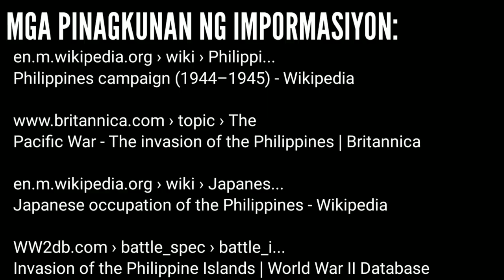Sino Ang Pilipinong Piloto na Hinarap ang mga Eroplanong Pandigma ng Hapones | Lt. Cesar Basa story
Lt. Cesar Basa and Capt. Jesus Villamor Story

Sa kabila ng kawalang kahandaan ng ating pwersang militar sa sorpresang pagsalakay ng mga pwersang Hapones sa Pilipinas, marami sa ating mga kasundaluhan ang itinaya ang kanilang sarili sa pagdepensa sa ating bansa mula sa mga bagong mananakop at isa nga na rito ang piloto ng ating hukbong panghimpapawid na si Tinyente Cesar Basa, na nakipaglaban at namatay sa araw na ng paglusob ng hapones, kung saan siya at ang limang kasamang piloto na pinamumunuan ni Kapitan Jesus Villamor ay matapang na hinarap ang apatnaput apat na eroplanong pandigma ng Hapones, sila ang kupunan ng 6th persuit squadron.

Ang pagiging piloto ay hindi lang nangangahulugang higit pa sa paglalakbay lamang; hinihingi ng propesyon na ito ang isang matibay na pakiramdam at responsibildad para sa ikabubuti ng marami, tapang at makabagong pag-iisip - ito ang mga katangiang dala ng mga piloto sa pang araw araw nilang gawain.

Mga nilalaman ng bidyu:
• Attack on Pearl Harbor
• Japanese Invasion of Philippines
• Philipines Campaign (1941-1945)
• Lt. Cesar Fernando Basa Story
• Capt. Jesus Villamor Story

Featured Channels:
Jericus De Gamuz-

NOTE: The material used in this video is under the exeption of copyright, Since copyright law favors encouraging scholarship, research, education, and commentary, a judge is more likely to make a determination of fair use if the defendant's use is noncommercial, "educational", scientific, or historical.